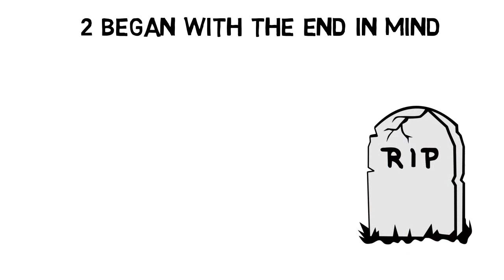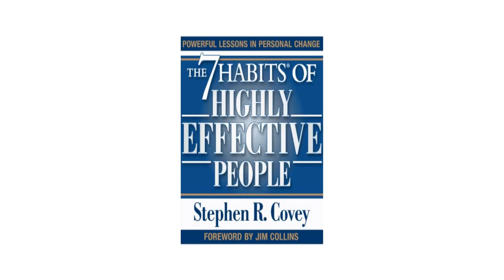THE 7 HABITS OF HIGHLY EFFECTIVE PEOPLE by Stephen Covey [Audiobook in Hindi Summary]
by Stephen Covey

It is one of the  most well know success books .
The book is a discussion about the seven most essential habits that every individual must adopt to in order to live a life which is more fulfilling.

- In this video I'm talking about Stephen Covey’s book, or rather, his model, it's a complete model in itself. There is nothing a miss about it. If you implement it, there should be no aspect of your life that should go untouched. The only thing is that you have to understand these ideals and try to implement them in your life.

1 - be proactive
2 - begin with the end in mind
3 - put first things first
4 - think win win
5 - seek first to understand then to be understood
6 - synergy
7 - sharpen the saw